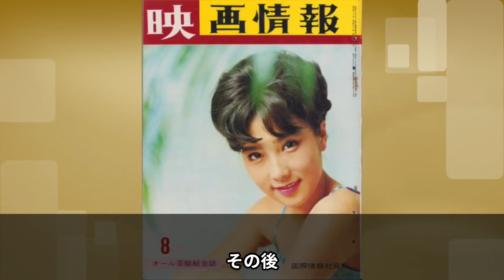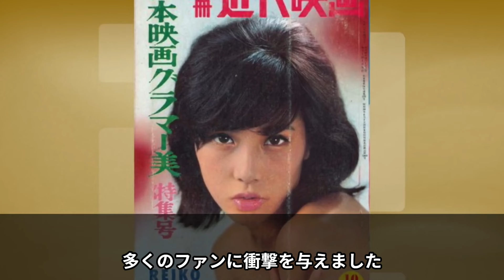【大原麗子】孤独死の衝撃と壮絶な晩年…結婚と離婚、病気との闘いの裏側が明らかに【芸能】